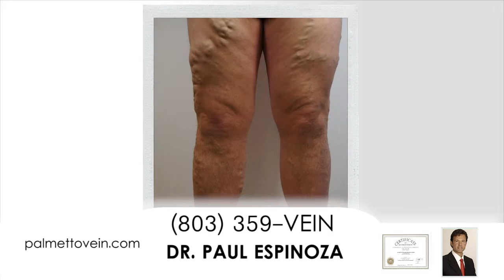PALVEIN 60SEC DR Espinoza